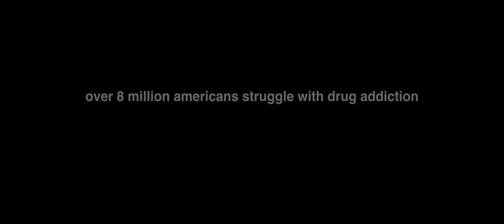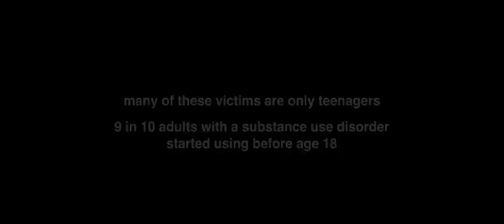Munn - someone please come help (Official Music Video)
Addiction is nothing to entertain, If you're battling addiction or know someone who is, help is out there. You're not alone, reach out to my trusted friends at BALM & ILLUME for help!

Directors: Jake Heidecker & Jess Speight
Editors: Jake Heidecker & Zachary Munn
Film Producers: Jess Speight & Colby Mikell
Production Companies: Jelly House & Rain Dance Productions

Song Written by Dylan Stiles, Zachary Munn, & Andrea Salvia
Song Produced by Dylan Stiles & Zachary Munn